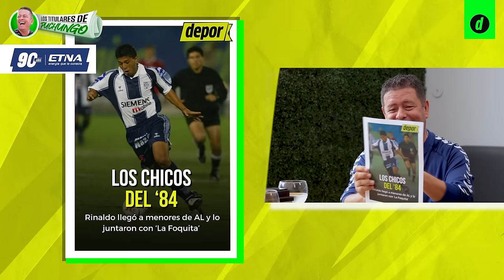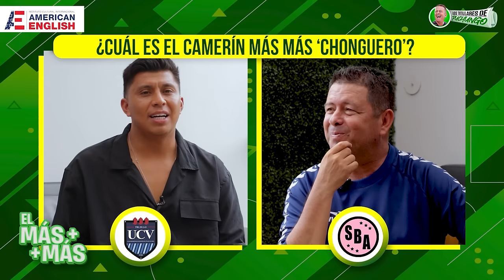RINALDO CRUZADO: “Cambiamos la mentalidad del hincha de Alianza Lima” | Los Titulares de Puchungo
¡Habla, sapazo! Este sábado nos visitó Rinaldo Cruzado y no saben todo lo que le contó a ‘Puchungo’. El exfutbolista de la selección peruana recordó sus inicios en el fútbol, cómo llegó a Alianza Lima y la pequeña ‘bronca’ que tuvo con su primo Juan Carlos Bazalar el mismo día que ‘Ri’ debutó profesionalmente, tan fuerte estuvo la ‘mecha’ que no se hablaron por años. ¡QUÉ FUERTE! Además, contó varias experiencias vividas con la blanquiazul y no solo esas, también cuando decidió emigrar al extranjero para seguir con sus sueños. ¿Sabías que Rinaldo y ‘Puchungo’ vivieron las mismas experiencias en el Medio Oriente? ¡UNA COSA DE LOCOS! También, Rinaldo recordó todos los años vividos en la selección peruana, desde sus inicios en la sub-23 hasta que llegó a la selección de mayores. Según Rinaldo, él no se siente mundialista, pese a haber sido convocado en el proceso para ir a Rusia 2018. ¿Tú que opinas, sapazo?

Atentamente: la gerencia fashion

¡Descubre más noticias y mantente actualizado con nosotros!

¡Únete a nuestra comunidad y no te pierdas ni un detalle!